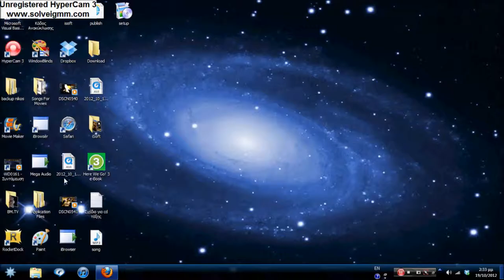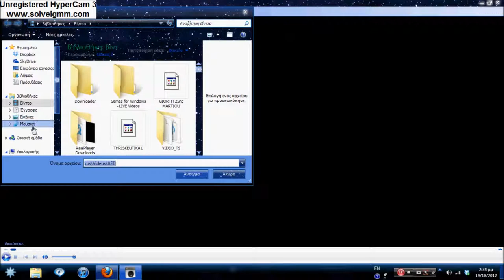iSoft - Mega Audio Review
Mega Audio review